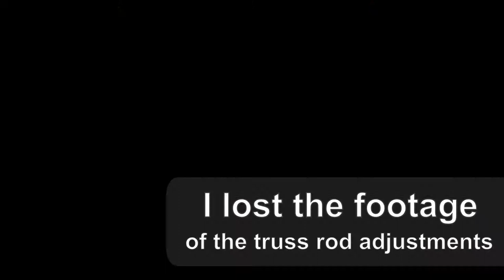Acoustic guitar cleaning and restring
In this video, I clean and restring a MIK Ibanez acoustic/electric.